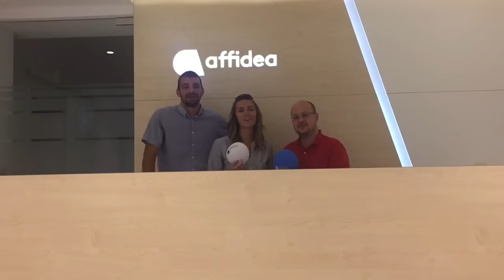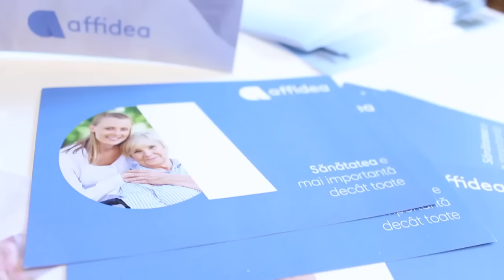13 greetings from affidea countries